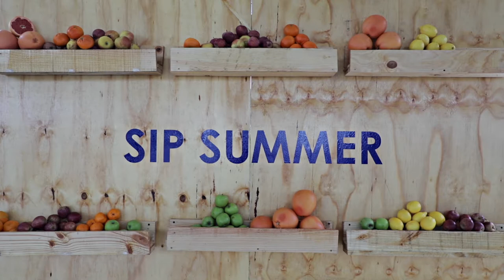Poetry SS18 Media Day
On Tuesday, 3 October, we launched our SS18 collection at The Daylight Studio to top fashion editors, bloggers and industry insiders.

The clothing range was showcased on a group of mannequins, some with beautifully arranged floral faces, allowing the season’s key colours to pop.

An upside down table display showcased the homeware collection, which was emphasised by a mirrored plinth display directly beneath the suspended table, allowing the media to browse through the items. A curated display, highlighted the season’s upcoming footwear and accessories.

While enjoying a glass of bubbly or a freshly squeezed juice, media were taken through the upcoming collection by the buying team in a conversation-style media briefing.